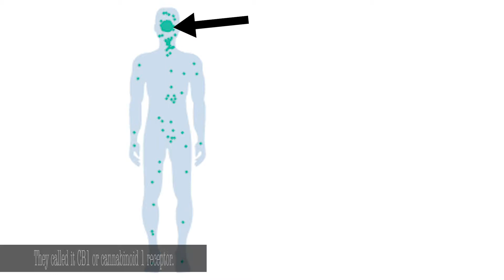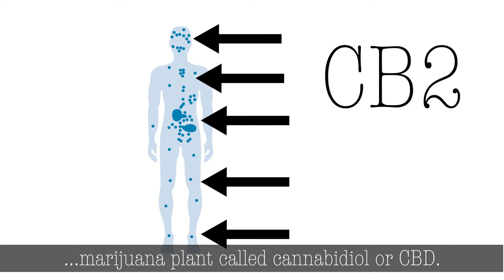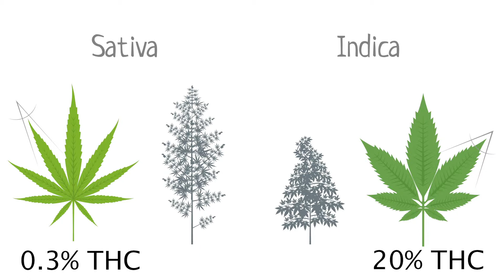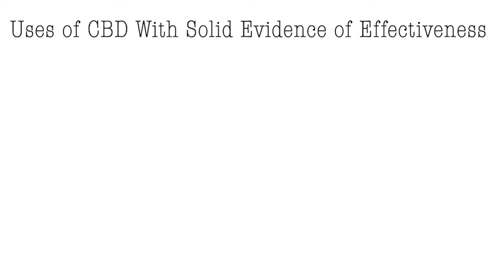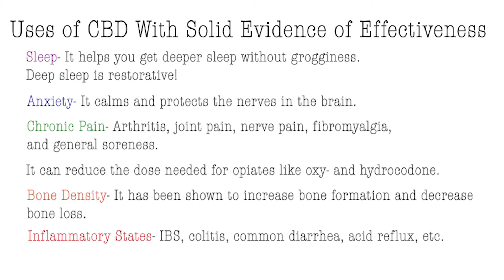How Does CBD Work?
Are you hearing a lot about CBD products? Many people claim that CBD is good for just about anything. Pharmacist Layne shares his thoughts on CBD and explains how it effects the body.